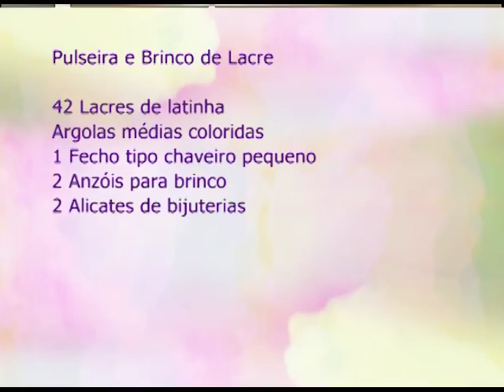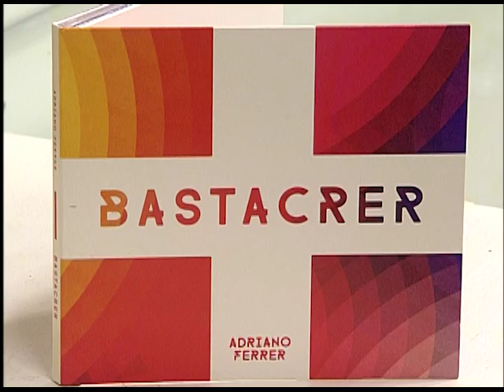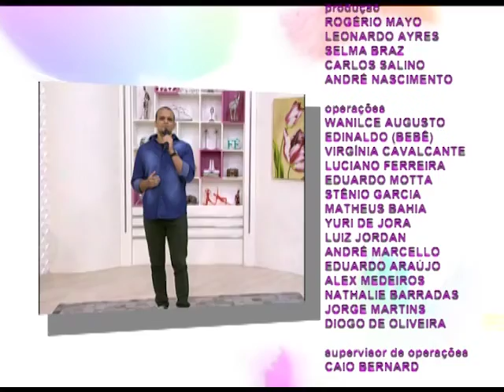Espaço Feminino - Dismorfofobia A distorção da imagem - 17032017